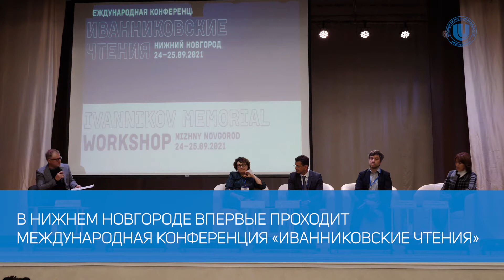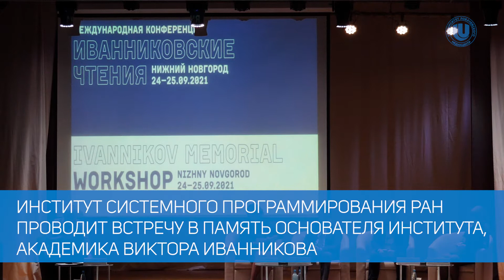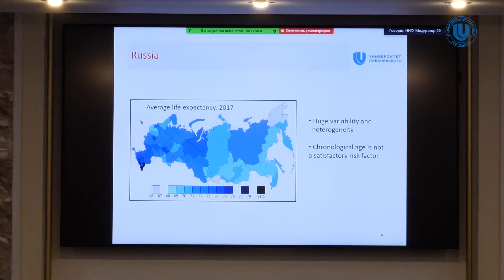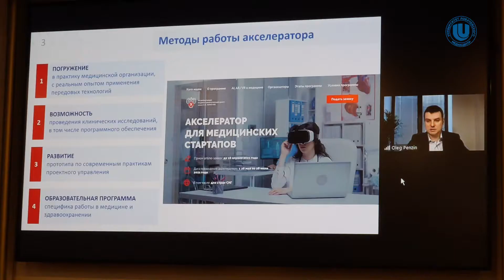«Иванниковские чтения» в ННГУ им. Н.И. Лобачевского | 2021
Впервые в Нижнем Новгороде прошла международная конференция Института системного программирования РАН «Иванниковские чтения». Местом встречи учёных и экспертов отрасли стал Университет Лобачевского.